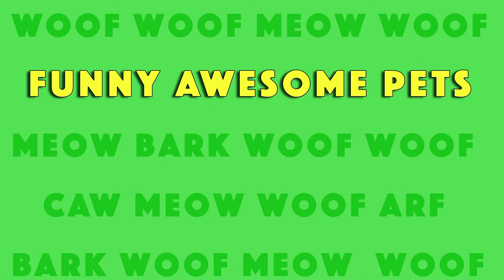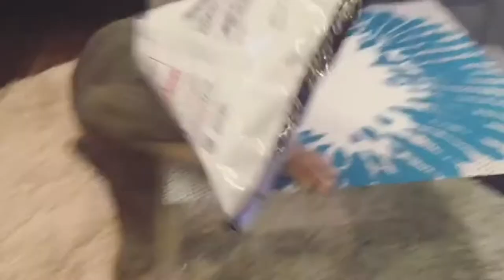Big and Small Cute Furry Friends | Funny Awesome Pets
Videos appearing in this compilation:
Video Titles:
Guy Walks on Narrow Ledge of Condo Building to Rescue His Cat
Dog Played Dead When Asked to go Out on a Rainy Day
Cat Falls on Their Back Surprised at Seeing Their Owner's Face Suddenly
Dog Taps Paws Adorably Waiting for Owner to Play a Game of Fetch
Husky Puppy Barks at Door Stopper After Seeing it for The First Time
Golden Retriever with Cone on Head Fails to Catch Vegetable Peels